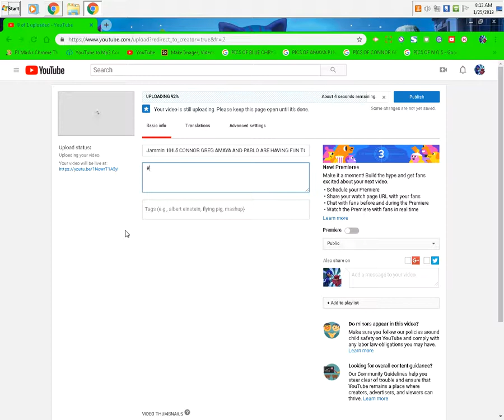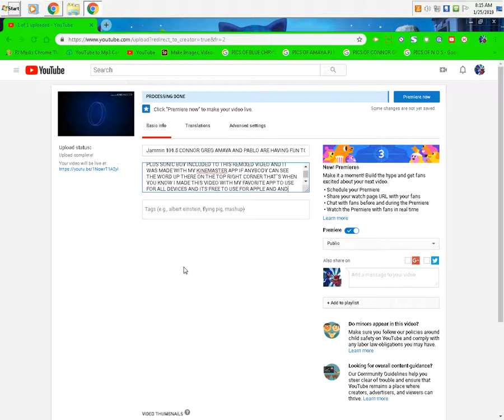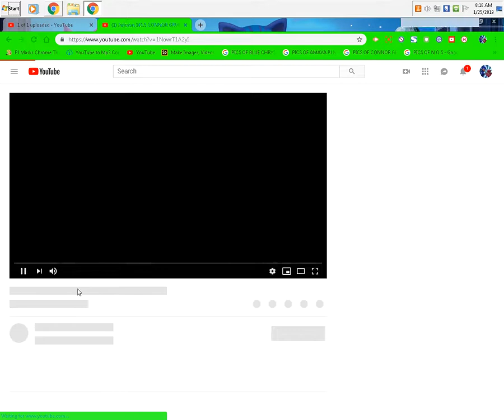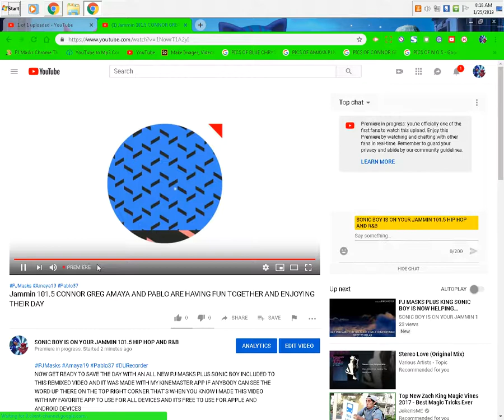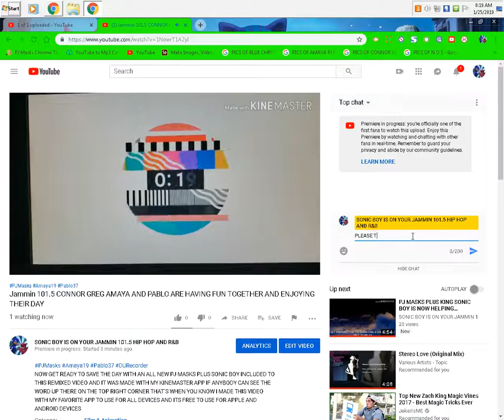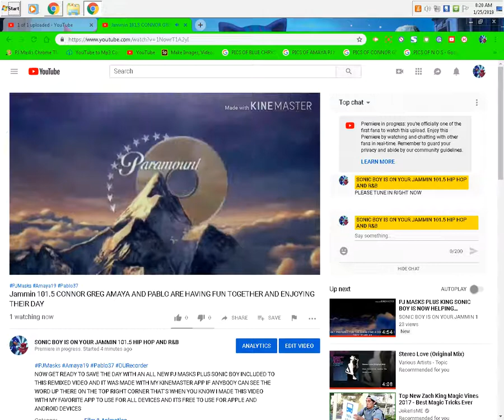SCREEN RECORDED ON THIS DAY 1/25/2019 AT 11:15 AM WITH YOUR HOST PABLO GONZALEZ 101.5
THERE`S EVEN MORE SCREEN RECORDING ACTIONS WITH YOUR HOST PABLO GONZALEZ 101.5 IS NOW ON THE MOVE TO HELP HIS SPECIAL PJ MASK FRIENDS IN THIS MIX
CATBOY GEKKO OWLETTE AND SONIC BOY INCLUDED TO THE NETWORK AND DON`T YOU FORGET THIS Jammin 101.5 IS HELPING OUT MY TEAM GET THE JOB DONE EVEN FASTER BY USING THE PJ POWER UP CRYSTAL TO GET NEW POWERS INSTALLED TO THIS YOUTUBE RADIO STATION ON YOUR
Jammin 101.5 WITH HIP HOP AND R&B THROWBACKS